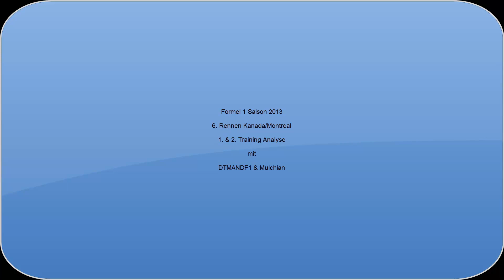Formel 1 News #029 Saison 2013 7. Rennen/Kanada Analyse 1. & 2. Training + Tippspiel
Formel 1 News Ausgabe #029:

Themen: Kanada Analyse Training , Montreal